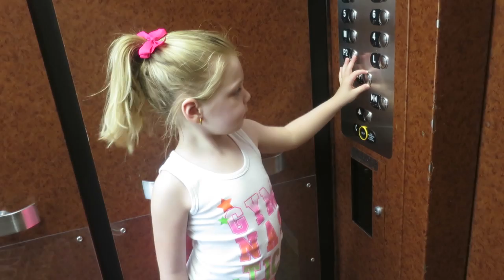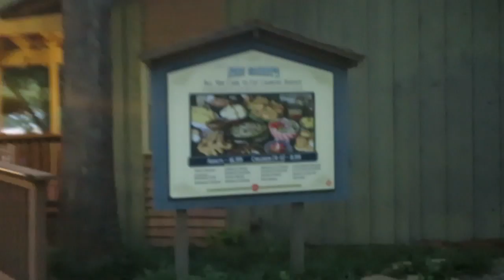KINZ 1ST BIG ROLLER COASTER! │5•28•16 DAILY VLOG